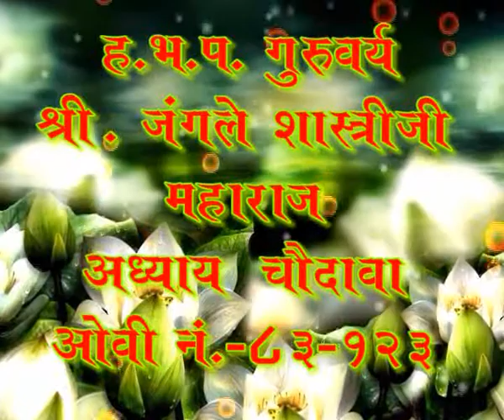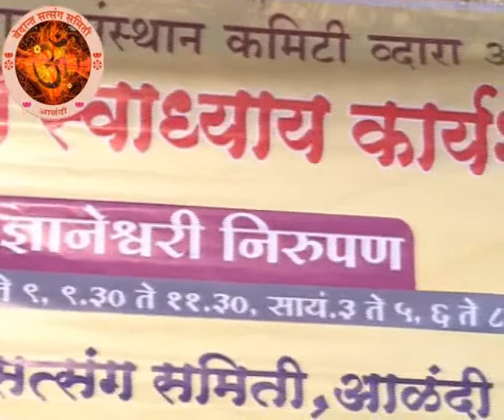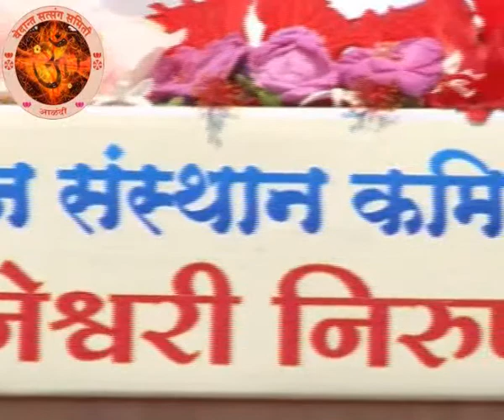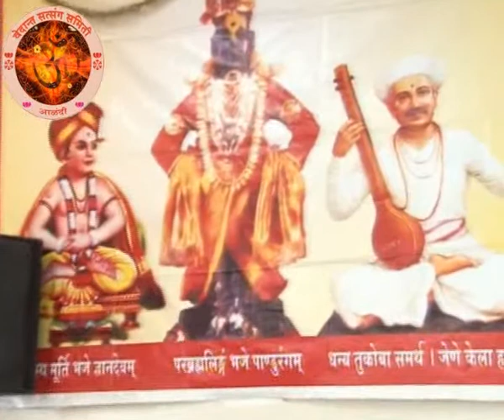107 Ad 14 ovi 83 123